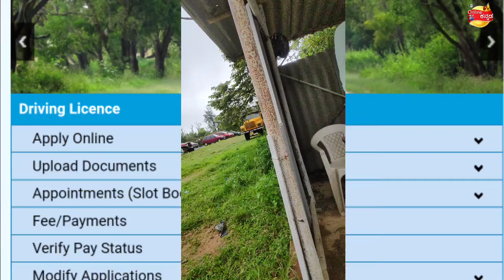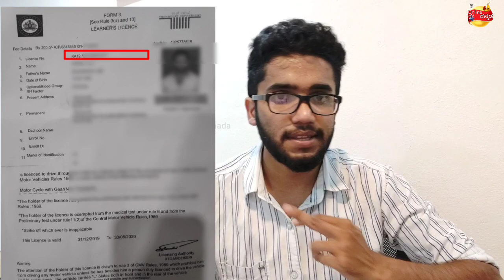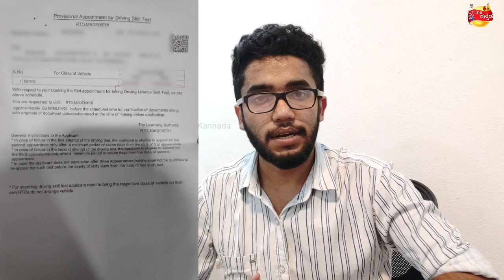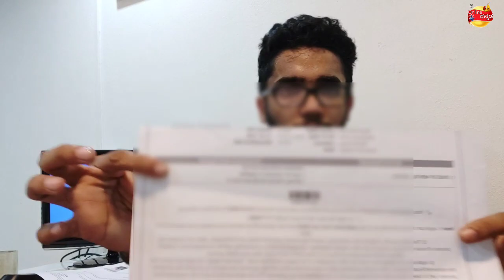How To apply DL Driving License In Kannada | ಏನಲ್ಲ Documents ಕಡ್ಡಾಯ | Driving Licence Kannada PART-2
ಡ್ರೈವಿಂಗ್ ಲೈಸೆನ್ಸ್ ಗೆ ಯಾವ ದಾಖಲಾತಿಗಳಲ್ಲಿ ಬೇಕು ಹಾಗೂ ಹೇಗೆ ನಾವು ಆನ್ಲೈನ್ ಮುಖಾಂತರ ಡ್ರೈವಿಂಗ್ ಲೈಸೆನ್ಸ್ ಗೆ ಅಪ್ಲೈ ಮಾಡಬೇಕು.. ಮತ್ತು ಆರ್ಟಿಓ ಕಚೇರಿಯಲ್ಲಿ ಸಾಮಾನ್ಯವಾಗಿ ಉಂಟಾಗುವ ಅಡೆತಡೆಗಳು ಯಾವುವು ಎಂಬುದನ್ನು ನಾನು ಸೂಕ್ತ ರೀತಿಯಲ್ಲಿ ಈ ವೀಡಿಯೋ ಮೂಲಕ ತಿಳಿಸಿರುತ್ತೇನೆ...